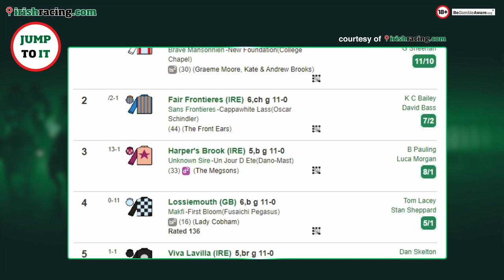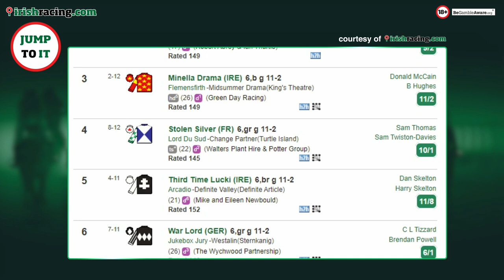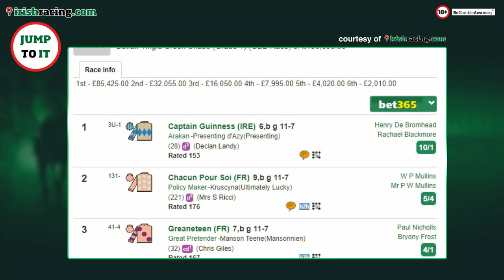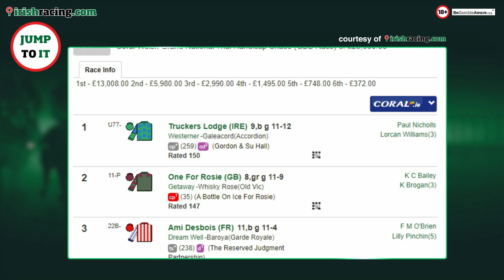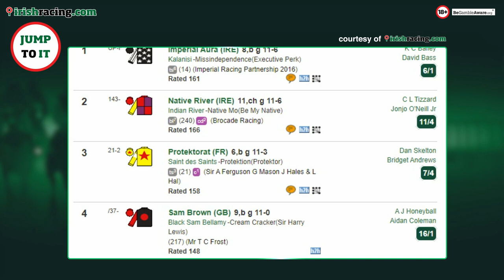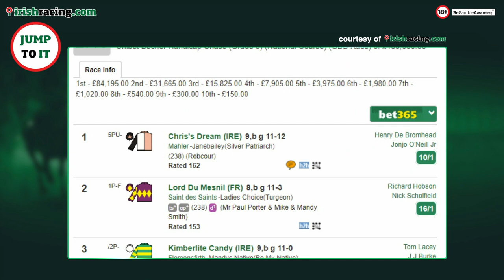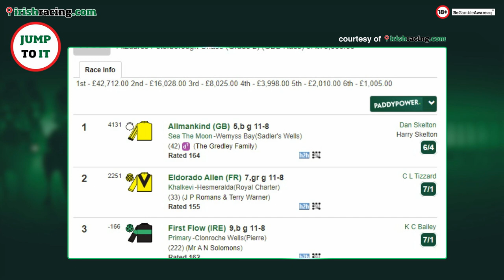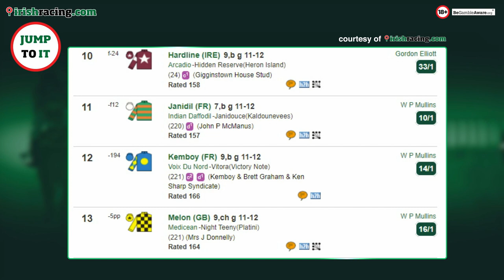Honeysuckle in a league of her own | Aintree, Sandown & Punchestown Preview & Tips | Jump To It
Joe Ryan is joined by resident bettingexpert tipster Stephen Harris, Ed Quigley and IrishRacing's Vincent Finegan to preview the Tingle Creek, the John Durkan, Peterborough Chase, Becher Chase, Many Clouds Chase and more!

We're blessed with a great weekend of racing to kick start December. We'll cover the meetings at Sandown, Aintree, Chepstow, Navan, Cork, Punchestown in some detail as a plethora of exciting runners bid to improve their reputation.

The lads also reflect on last weekend's Newbury, Newcastle and Fairyhouse cards, pulling out the runners who caught their eye. Vincent also gives us the lowdown on the recent Fahey and Brouder suspensions that made the racing news.

00:00 Intro
00:32 Fairyhouse review
03:10 Newcastle review
05:22 Newbury review
08:40 Fines and suspensions for Fahey and Brouder
12:56 Upcoming races: Ballymore Winter Novices' Hurdle at Sandown
14:47 Upcoming races: Close Brothers' Henry VIII Novice Chase at Sandown
17:20 Upcoming races: Tingle Creek Chase at Sandown
23:13 Upcoming races: Grand National Trial at Chepstow
25:30 Upcoming races: Many Clouds Chase at Aintree
28:15 Upcoming races: Becher Chase at Aintree
33:22 Upcoming races: Peterborough Chase at Huntingdon
35:30 Upcoming races: John Durkan Memorial Chase at Punchestown
39:54 Tips Of The Week